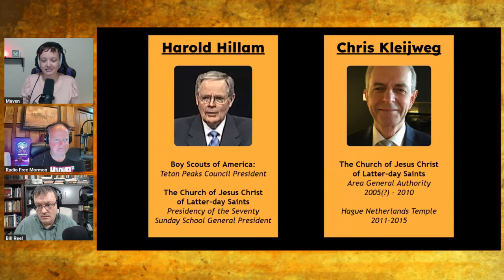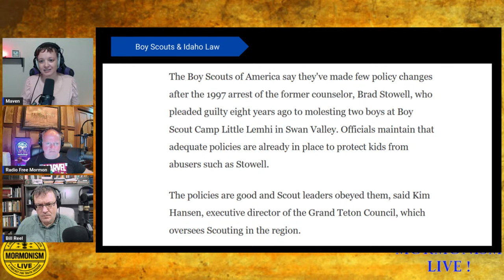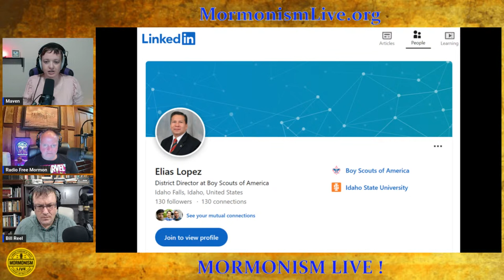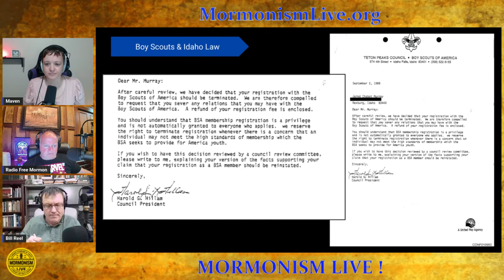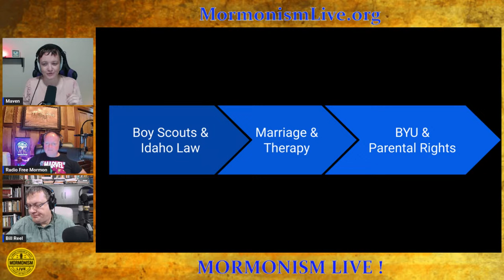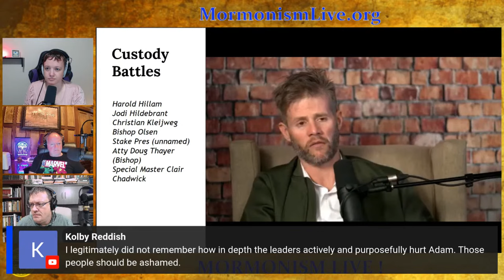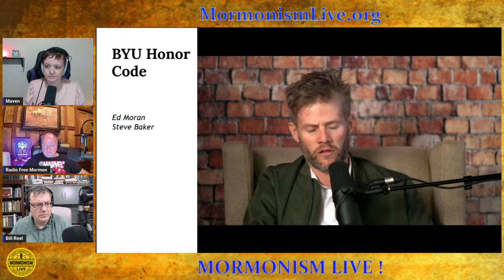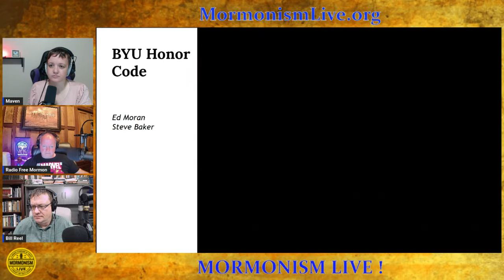Mormon Church Seeks To Silence Whistleblower | Mormonism LIVE Ep. 146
Mormon Church Seeks To Silence Whistleblower?: ML: 146

Mormonism Live has been watching from afar this story with 8 passengers and Jodi Hildebrandt and has for tonight's episode zoomed in real close to look at a particular facet connection to the story to once again shine a light on the deep unhealthiness that permeates LDS Leadership and once again show that loyalty and obedience seem to be prioritized character traits over doing what is right and good.

Chapters:
1:45 Intro & Overview
7:30 Two Mormon General Authorities
12:20 Camp Little Lemhi Abuse Incident
20:55 Abuser's Conviction
28:05 Mormon Homophobia among BSA
30:10 Suing BSA
36:35 Changing Idaho Law
49:45 Elder Hillam and the Perversion Files
57:30 Hillam Tries to ruin Adam's marriage
1:05:40 Jodi's "therapy" and Mormon doctrine on masturbation
1:18:00 Systemic destruction of marriages
1:25:40 Weaponizing Honor Code Office
1:33:15 Marriage & Entrapment
1:47:10 Custody Battles
1:57:55 Trying to get back into BYU
2:13:15 Updates & Comments
2:20:00 Calls

Our Platforms:
🌐MormonDiscussions.org, MormonismLIVE.org